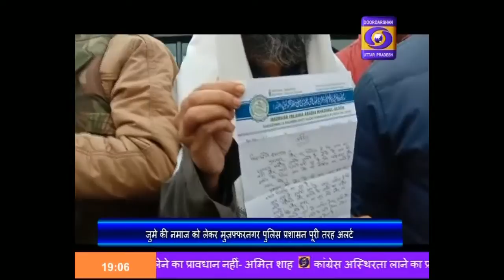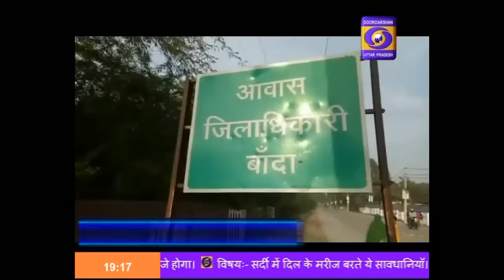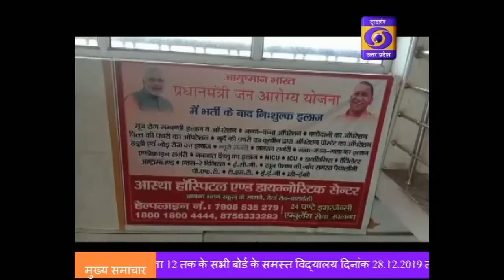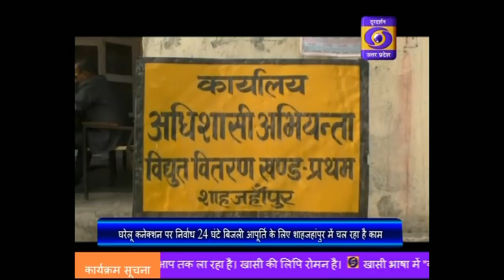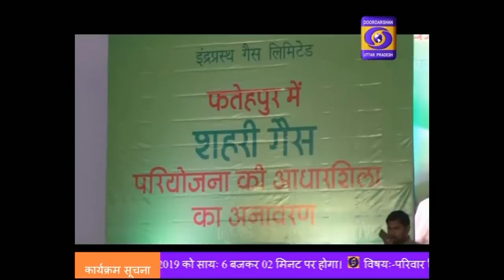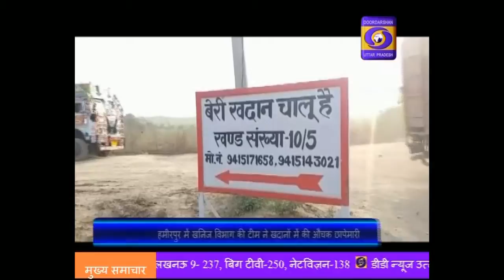रंगों और चित्रों में उतरे भाव , बनेंगें प्रेरणा का स्रोत II Hindi Samachar , 07:00 PM , 27-12-2019